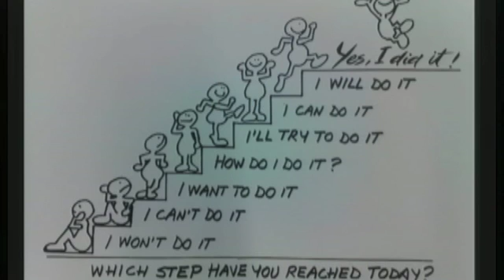2016 08 24 WED Ivan Santiago Devo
Dev given by Ivan Santiago at the Northside Church of Christ in Harrison, Arkansas on August 24, 2016.